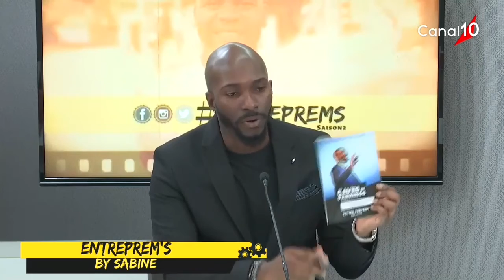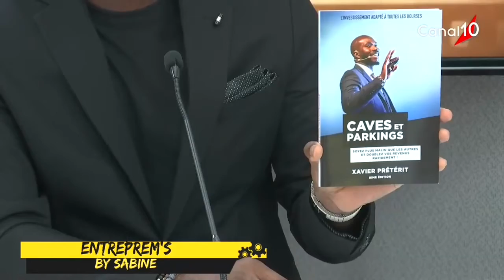Présentation du parcours et de l’expérience de Xavier Prétérit, coach en immobilier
📺| Bienvenue sur la chaîne de votre magazine hebdomadaire.
Ici, on décortique l’entrepreneuriat tous les lundis sur Canal10 !

Participez à notre émission :
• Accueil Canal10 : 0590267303